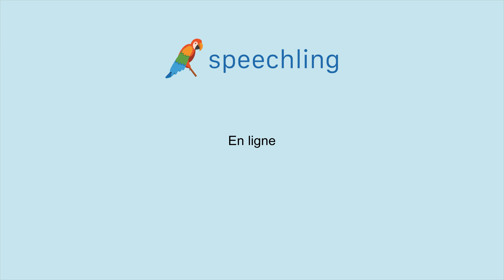How to say "Online" in French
Male Voice:
En ligne

Female Voice:
En ligne

Male Voice Translation:
Online

Female Voice Translation:
Online